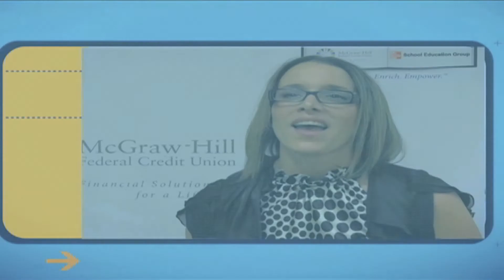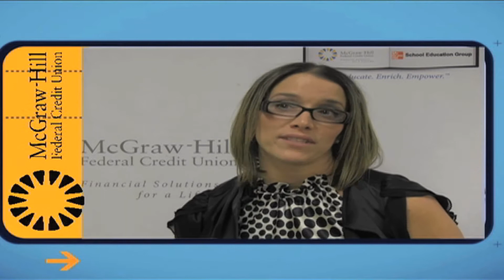Smart Women Members 2